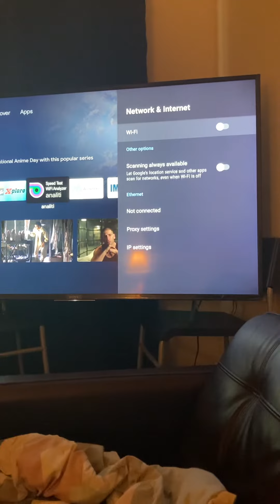COX CABLE RACIALLY STALKING AND BLOCKING PAID FOR SERVICE BECAUSE IM BLACK …